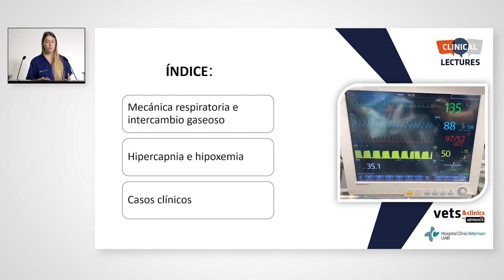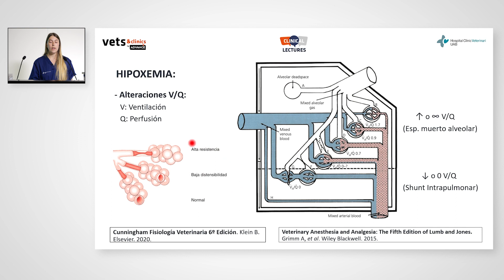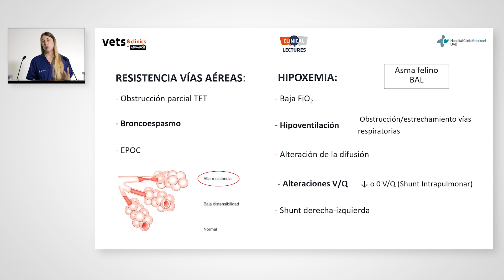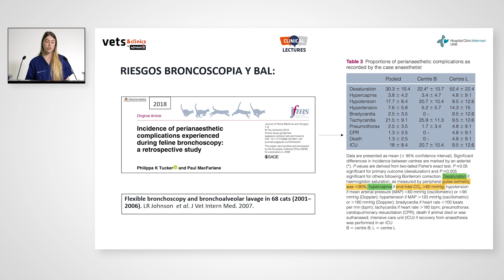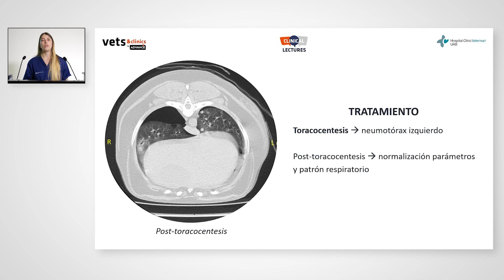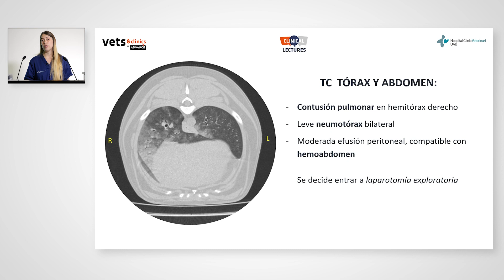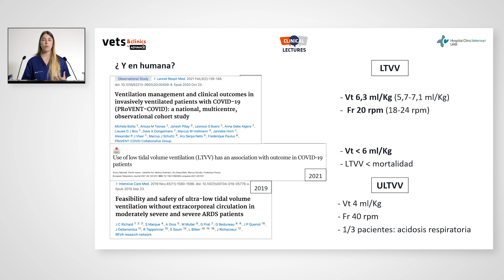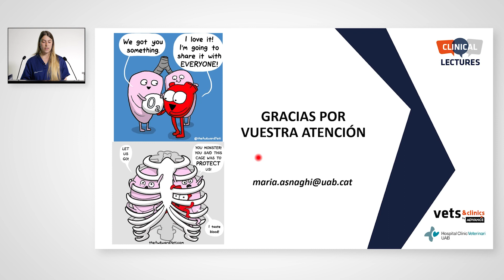31. CL-HCV. Anestesia con patología respiratoria por Maria Asnaghi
¿Qué alteraciones en el intercambio gaseoso pueden presentar los pacientes con patología respiratoria?
¿Cuáles son las posibles causas de hipercapnia e hipoxemia?
En el Clinical Lectures de anestesia que nos ofrece la veterinaria Maria Asnaghi descubriremos la respuesta a estas preguntas a través de tres casos clínicos muy interesantes.